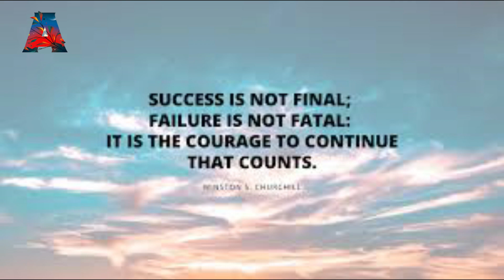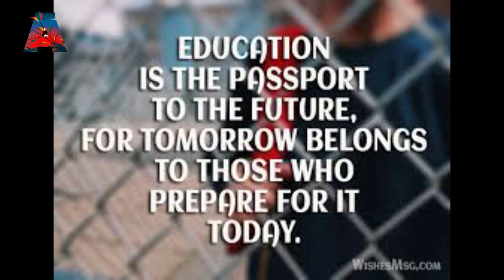Motivational Quotes for Success in Life in English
This video brings you real motivationalquotes​ for success in life.
KEEP SUPPORTING and Sharing videos with Your Loved Ones on Social Media.